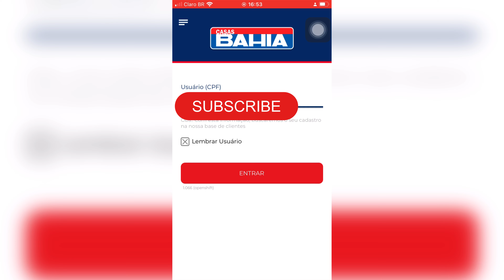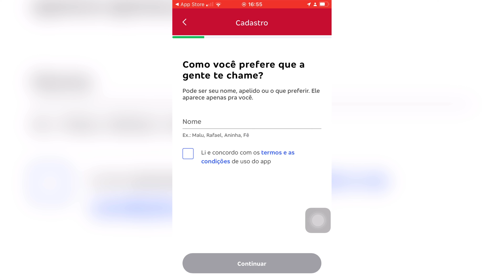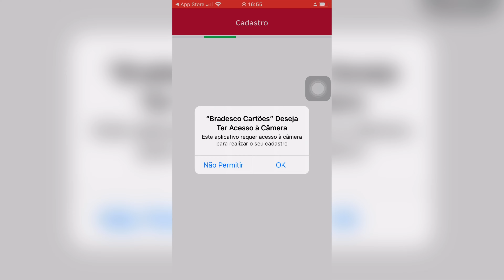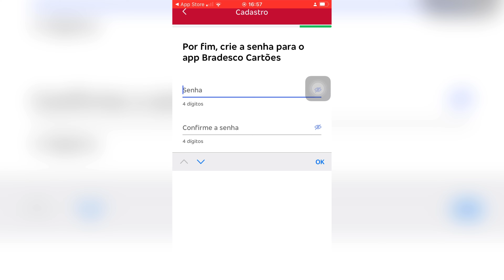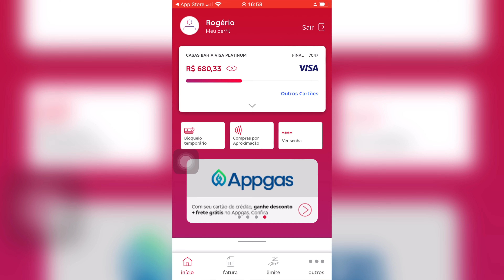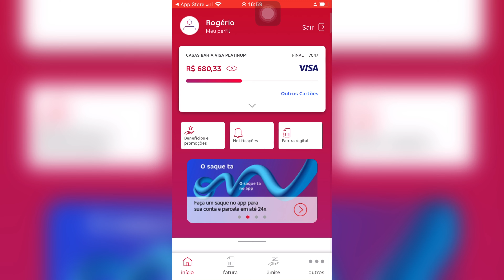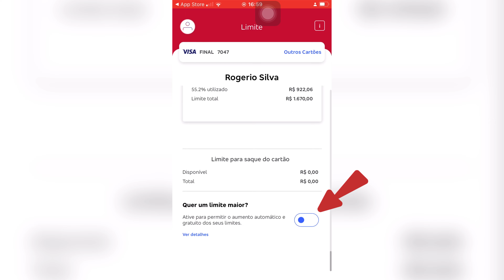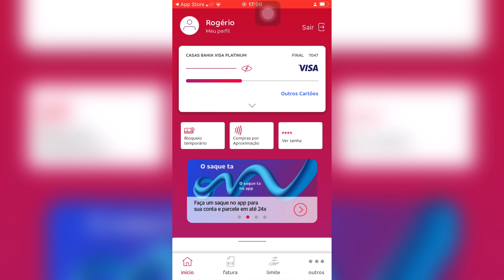Novo aplicativo do cartão Casas Bahia 2025